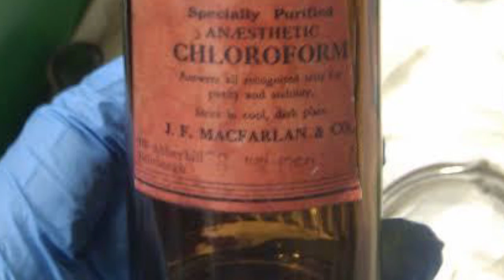Who invented the Anesthesia? || SIR JAMES SIMPSON || chloroform| by NICHOLAS RAPHAEL |short message